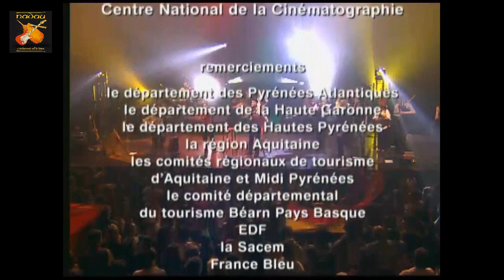Nadau - Caterineta (Olympia 2005 - Video) (Nadau - Cadena Oficiau)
Retrouvez d’autres vidéos de la chaîne « Nadau - Cadena oficiau» dans les playlists suivantes :